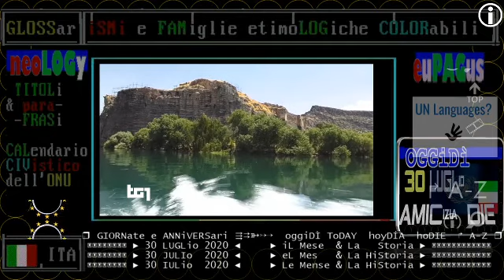TG1 TURISMO IN TURCHIA - 30 LUGLIO 2020 il villaggio magico sommerso dall'acqua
TG1+televideo 30 luglio 2020 Strage Corinaldo, sentenza di condanna ai 6 imputati
Per la strage alla discoteca Lanterna Azzurra di Corinaldo, condanne tra i 10 e i 12 anni per i sei imputati.
La banda dello spray è stata ritenuta colpevole della morte di 6 persone, 5 adolescenti e una mamma di 39 anni. Per il gup di Ancona Paola Moscaroli, che ha giudicato con rito abbreviato, la notte tra il 7 e l'8 dicembre 2018,hanno agito in gruppo per furti con strappo, generando però un fuggi fuggi e la fatale calca. Sono stati riconosciuti i reati di omicidio preterintenzionale, lesioni personali e rapine e furti con strappo.Non l'associazione a delinquere

TG1-giorno Quirinale 30 Luglio 2020 Bologna, Mattarella, memoria storica, ferite delle pagine buie
TG2-giorno Quirinale 30 Luglio 2020 Bologna, Mattarella, memoria storica, ferite delle pagine buie
TG1-SERA Quirinale 30 Luglio 2020 Bologna, Mattarella, memoria storica,  ferite delle pagine buie

== VIDEO PARZIALMENTE CENSURATO ==
TG1-giorno 30 Luglio 2020 Bologna, nuova inchiesta per la strage di Bologna del 2 agosto 1980

:nota:(1) video bloccato da youtube su richiesta di "La Grande Storia"
in quanto conterrebbe un frammento di 23 secondi che non può essere liberamente divulgato
:DETTAGLI:
1:57 / 2:09  Bloccato in alcuni territori: solamente in Italia
Contenuti trovati nei segmenti: 1:27 – 1:50

:NOTA:(2) pertanto il segmento di 23 secondi è stato tagliato, anche se era la parte più lucida e soprattutto attualmente interessante sul piano del giornalismo del servizio

:NOTA:(3) il compito della REDAZIONE RAI di "La Grande Storia" è quello di approfondire la Storia, che gli compete ? Oppure è anche quello di censurare parti del giornalismo e dell'attualità ? Domanda imbarazzante da rivolgere alla RAI, servizio pubblico.

STRAGI, COLLE: DOLORE,RICORDO E VERITÀ
TELEVIDEO ORE  13.13
"Questo dolore è una ferita che non può esaurirsi e che chiede ricordo.
Un ricordo che sarebbe incompleto e inefficace se non accompagnato dalla richiesta di verità piena e di giustizia". Così Mattarella commemora a Bologna i 40 anni dalle stragi della Stazione e di Ustica.
"Dolore, ricordo e verità piena", dice, sottolineando impegno e presenza dello Stato.
27 giugno-2 agosto: in poco più di un mese nel mare siciliano e alla stazione i morti sono 166.
Restano tante ombre.

§.1/- TG1 sera 30 Luglio 2020 USA, Trump, a picco nei sondaggi ?
§.2/- TG1 sera 30 Luglio 2020 USA, Trump, a picco nei sondaggi ? Commento dell'esperto

:titolo: Usa 2020, Trump evoca rinvio elezioni
TELEVIDEO GIOVEDÌ 30 LUGLIO 2020 ORE 16.36

TITOLi TG1+TG2 giorno 30 Luglio 2020 GioveDì /Oggi Giornata MONDIALE AMICizia /ToDAY FRIENDship DAY

§.TG1 30 Luglio 2020 caso OPEN ARMS e Si al processo per Salvini, atteso voto al Senato, sequestro di persona
:videolista: 30 Luglio 2020 caso OPEN ARMS e Si del Senato al processo per Salvini, autorizzazione a procedere

▬▬▬▬▬▬▬▬▬▬▬ஜ۩۞۩ஜ▬▬▬▬▬▬▬▬▬▬▬▬▬▬
▓▓▓▓▓▒▒▒▒▒░░░░░ CIVismoTECHe ░░░░░▒▒▒▒▒▓▓▓▓▓
▬▬▬▬▬▬▬▬▬▬▬ஜ۩۞۩ஜ▬▬▬▬▬▬▬▬▬▬▬▬▬▬

== DOPPIA GIORNATA MONDIALE IL 30 LUGLIO - DENOMINAZIONI ==

30 Luglio
Giornata Mondiale dell’Amicizia
Giornata Mondiale contro la tratta di esseri umani

§.🌺🌺🌺💛💜💜 FRIENDship DAY/** 30 luglio 2020 **  Giornata mondiale dell'AMicizia

§.2020/* 30 LUGLIO Libro dei fatti, Giornate mondiali e globali, anniversari, ricorrenze cronistorie